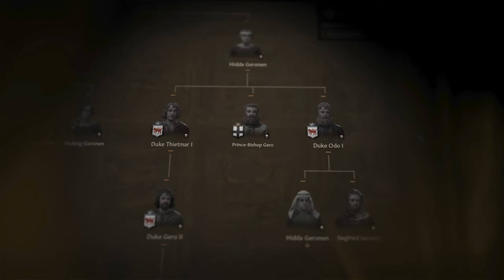Crusader Kings III - Release Date Trailer - PS5